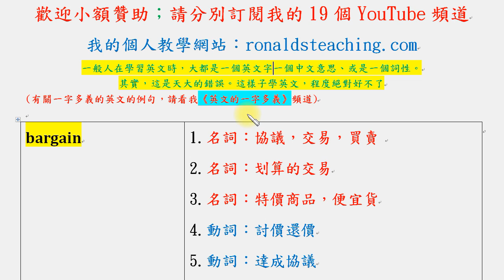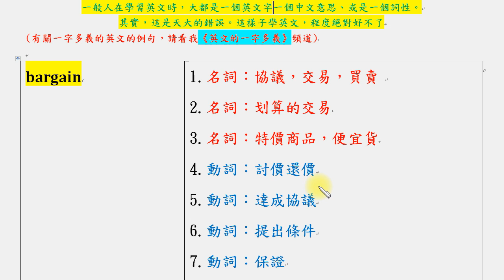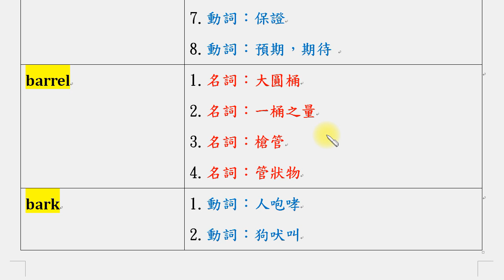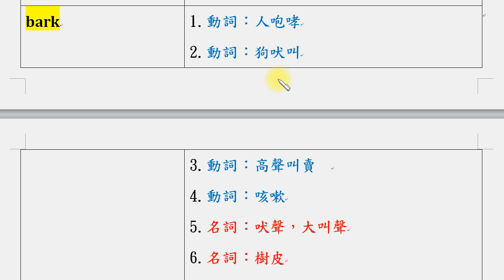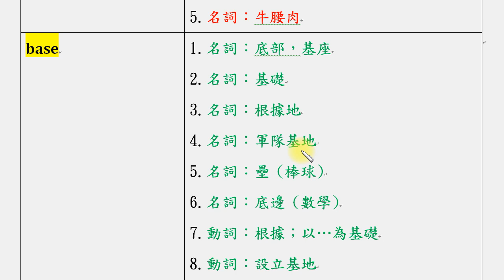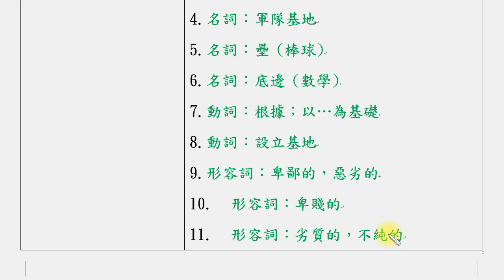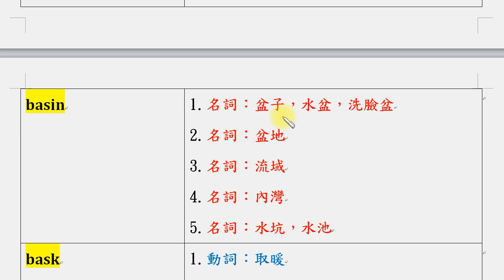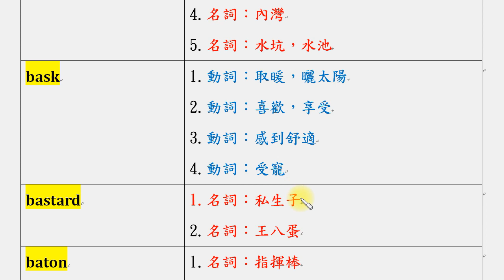不會一字多義，英文絕不會好 19：bargain, bark, baron, base, basin, bask, bastard